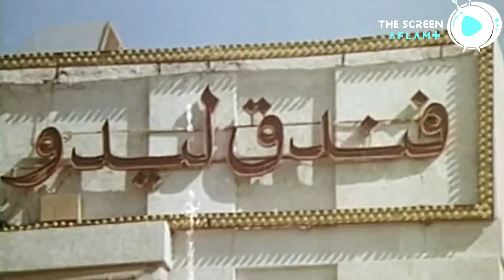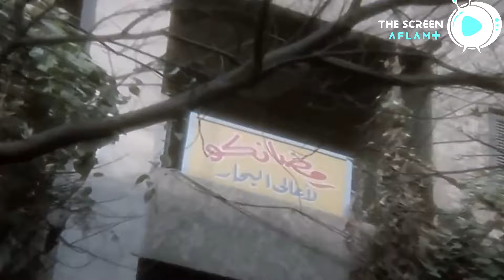الفيلم ده نقل الكوميديا في مصر لمستوى تاني خالص 😂🤣 - افجر افلام عادل إمام 😂🤣